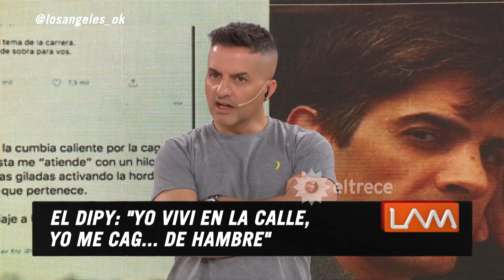La dura historia de El Dipy cuando vivió en la calle y se moría de hambre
Momento emitido el jueves 21 de enero de 2021 en Los ángeles de la mañana.​​